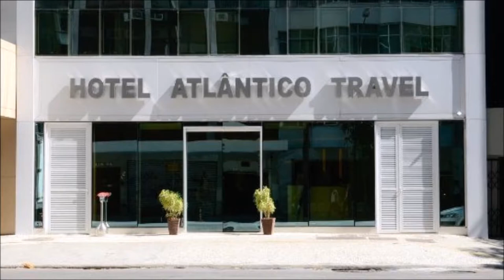Hotel Atlântico Travel Copacabana Preços, promoções e comentários Reservas Online Reservations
Hotel Atlântico Travel Copacabana

Booking.com
 ... › Hotéis em Copacabana
Hotel Atlântico Travel Copacabana - boooking.com de
Atualmente em fase de pré-inauguração, o Hotel Atlântico Travel fica no Rio de Janeiro, a 500 metros da Praia de Copacabana e 350 metros da Estação de Metrô ...
 Classificação: 7,3/10 · ‎14.301 comentários · ‎Faixa de preço: Preços para as próximas datas estão a partir de R$ 275 por diária (cobrimos o menor preço)
Ver os preços para as datas selecionada